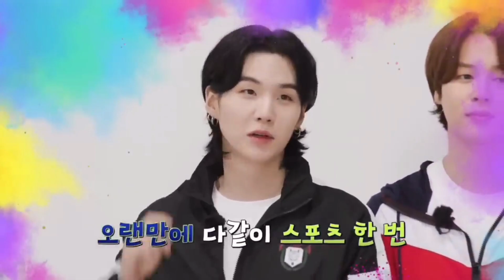Bts happy holi edit ✨💜 hindi dubbed credit goes to @CuteLife